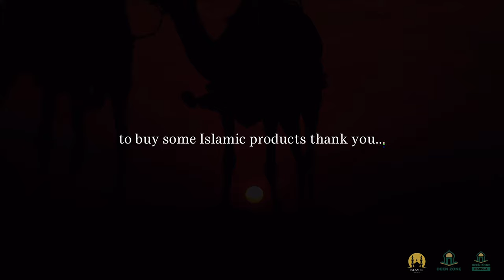DAJJALS OF 2023/2024! - ISLAMIC MOTIVATION